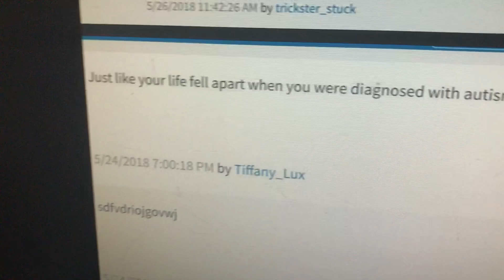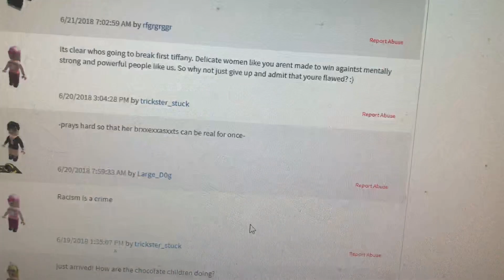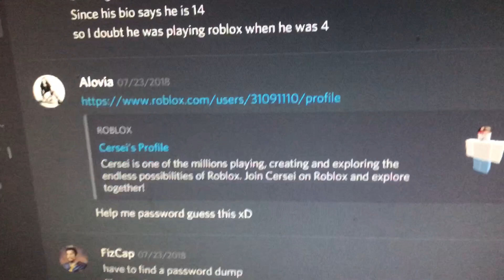Sister's Covenant exposed, evidence against her is not photoshopped!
Proven to delete evidence on the group wall as I record